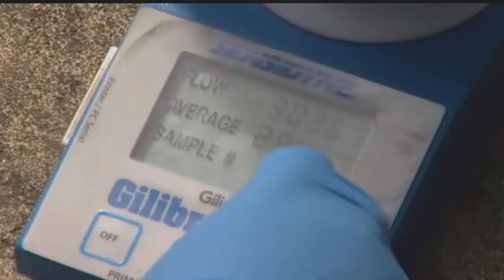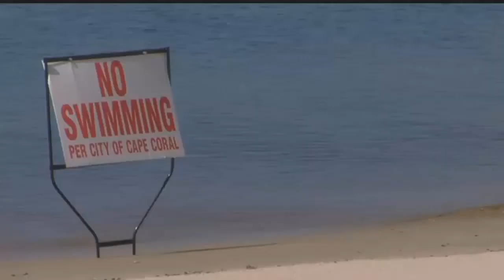How does breathing toxins from blue-green algae affect your health?